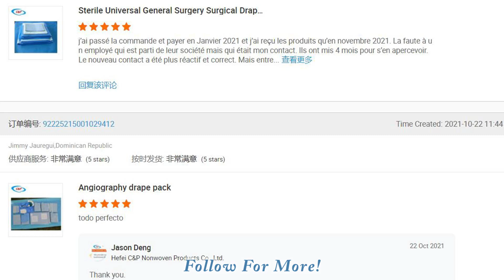Laparotomy Pack KITHMXYMA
The laparotomy procedure pack is designed to help us optimize the surgical process, supplement and help clinical staff during surgical intervention, and we provide solutions that meet everyone's needs. The belly pack is made of tear resistant, scratch resistant and abrasion resistant fabric. They have non-woven reinforcing sheets to control fluid loss, and have low fuzziness to reduce the risk of bacterial transmission in the air.